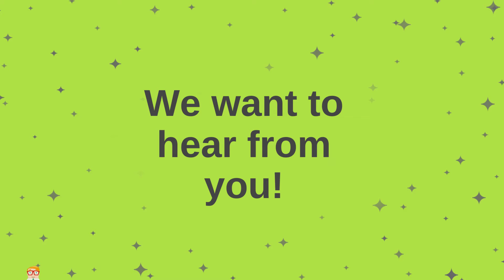Kemps Publishing - Media Sales Job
Kemps Publishing are hiring Media Sales Consultants to join their new team in Solihull.
To find out more or apply for the job today